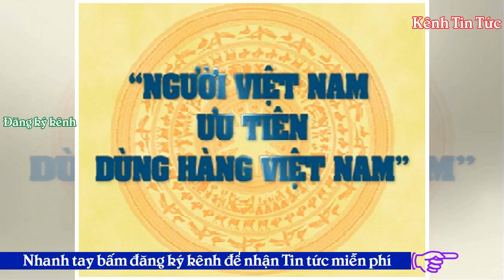Người Việt Nam có tin dùng hàng Việt Nam? - Kênh Tin Tức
Việt Nam14:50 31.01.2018URL rút ngắnNiềm tin của người tiêu dùng vào thương hiệu Việt bị 'lung lay'. Nhận định đáng buồn trên được đưa ra tại buổi công bố kết quả điều tra bình chọn Hàng VN chất lượng cao (HVNCLC) 2018 do Hội DN HVNCLC tổ chức tại TP.HCM vào ngày 30.1.Kết quả khảo sát HVNCLC 2017 cho thấy sản phẩm trong nước dù còn chiếm ưu thế trên thị trường với tỷ lệ người tiêu dùng yêu thích chiếm 51% và thường xuyên mua dùng chiếm đến 60%. Tuy nhiên, khảo sát 2018 cho thấy tỷ lệ này đã giảm mạnh, lần lượt chỉ có 27% người tiêu dùng yêu thích và 32% chọn mua. Hàng Thái, Hàn, Nhật "lên n...